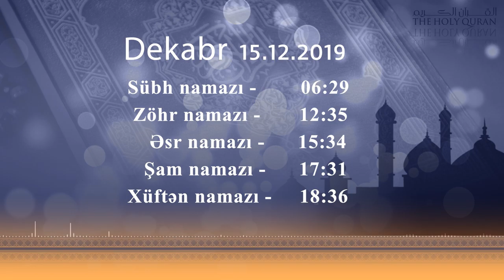15.12.2019 - Namaz vaxtı